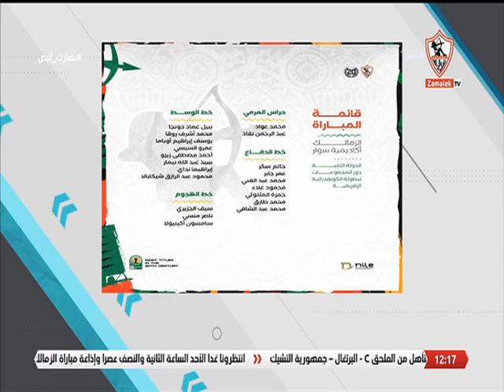قائمة الزمالك استعدادا لمواجهة سوار الغيني بالكونفدرالية - نهارك أبيض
""برنامج نهارك_أبيض يقدمه نادين_تيسير أحمد_علي, يذاع من السبت إلى الخميس في تمام الساعة الواحدة ظهراً.